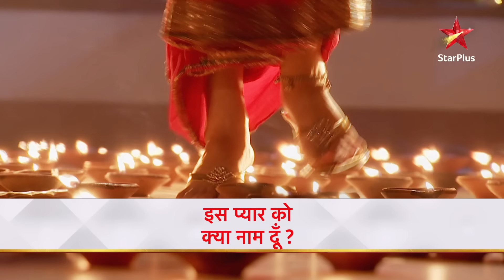Kya Khushi ke paas hai Arnav ki माँ की निशानी? | Iss Pyar Ko Kya Naam Doon